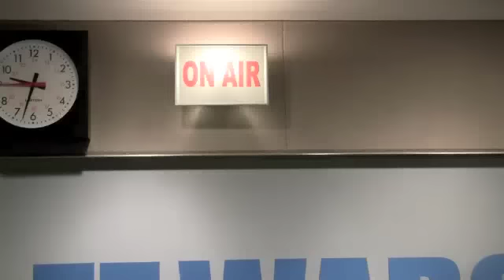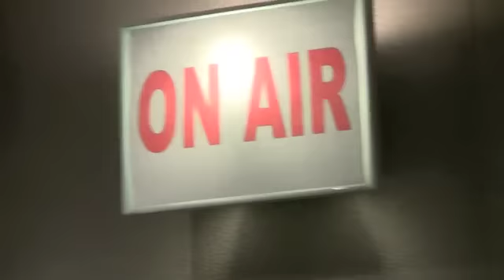John Bolton on the Death of Osama Bin Laden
John Bolton weighs in on the death of Osama Bin Laden.